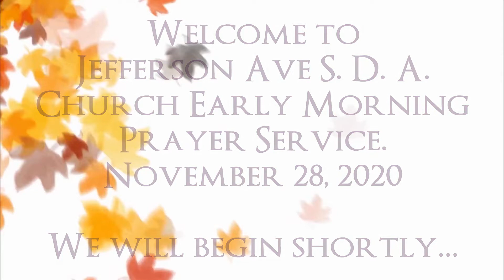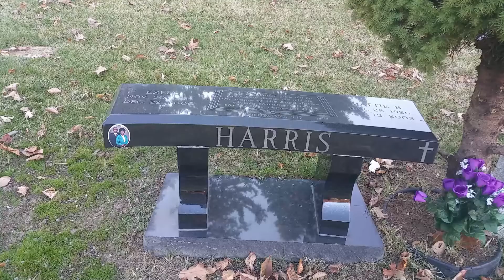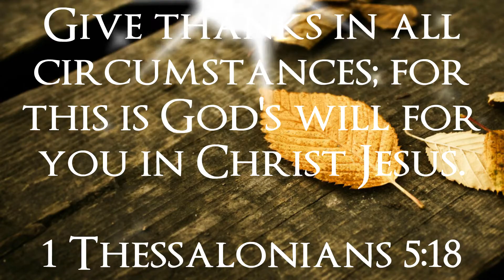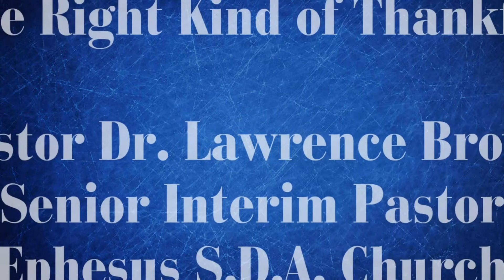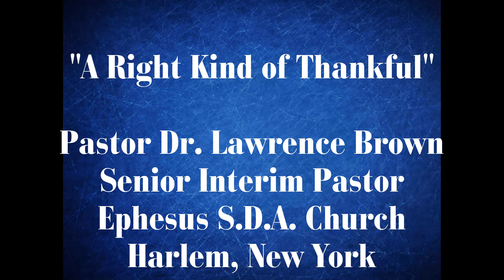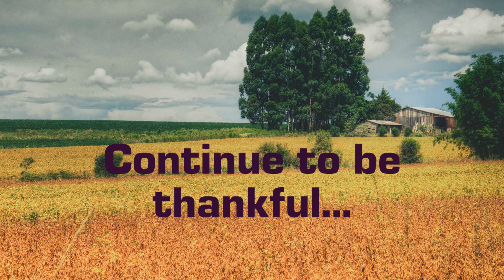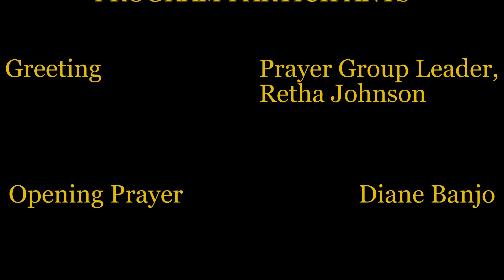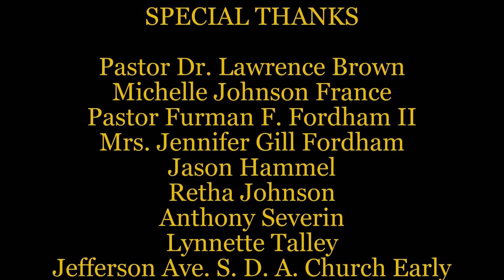Thanksgiving 2020 Jefferson Ave SDA Early Morning Prayer Ministries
Thanking God Through Daily Prayer

The Jefferson Avenue SDA Church Does Not Own the Rights to Songs Presented in this Video.